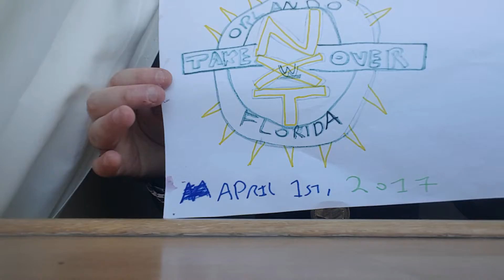WWE nxt takeover Orlando 2017 review FROM SMACKDOWN HOTEL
go and view and like wwa world wrestling alliance on Facebook.